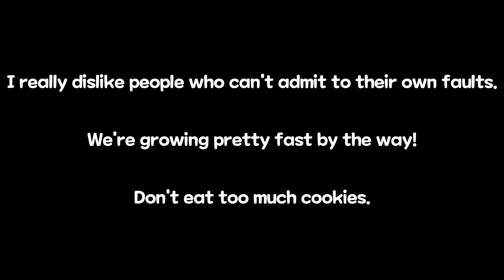I have some kind of energy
hehehe, I like to repost old screenshots without context CXDXDXCDX